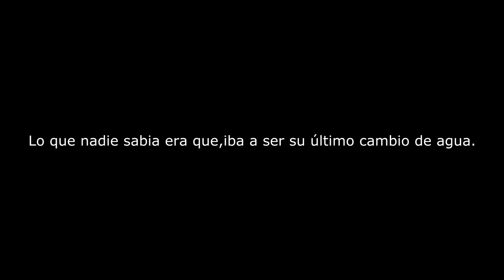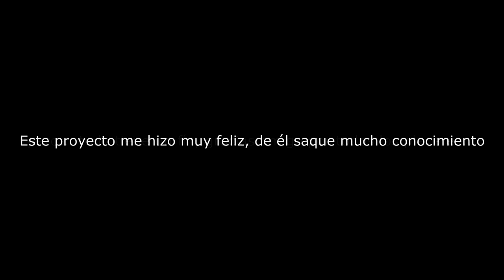🔴ACUARIO PLANTADO con peces | ACUARIO PLANTADO con arena de sílice actualización Nobiembre y final.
GRACIAS!!